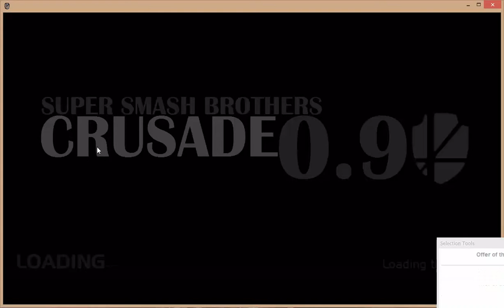SSBC Turbo Tuornament pt 1 (CANCELLED)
I win every match! except the very last one